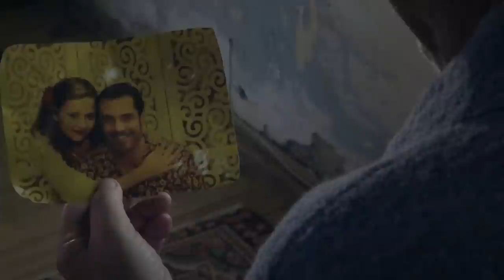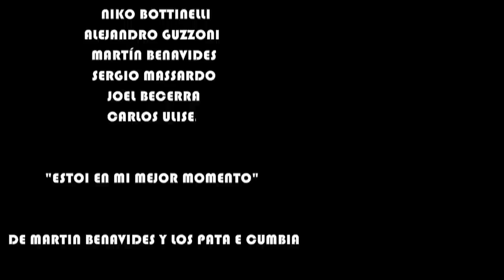Los Pata e Cumbia - Estoy en mi mejor momento (Videoclip Oficial)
Equipo,

Dirección de Arte: Catalina Saavedra
Asistente arte: Matías Seguel
Dirección Fotografía: Carlos Zúñiga
Asistente Foto: Alejandro Valdeavellano
Cámara: Alejandro Valdeavellano/ Gonzalo Cisternas
Producción: Jennifer Lara
Asistente Producción: Marion Poblete
Sonido: Jonathan Pino
Asistente Sonido: Mauricio Vázquez
Adaptación Guión: Gonzalo Cisternas
Montaje y Edición: Gonzalo Cisternas
Post-Producción: Francho Ramirez
Producción General: Niko Botinelli
Asistente Dirección: Nicolás Mancilla
Dirección: Gonzalo Cisternas

Agradecimientos:

Joaquín Gárate
Daniela Del Pino
Marco Núñez
Fabricio Valenzuela
Johana Mac-Innes
Marcos Cisternas

A nuestras Familias...